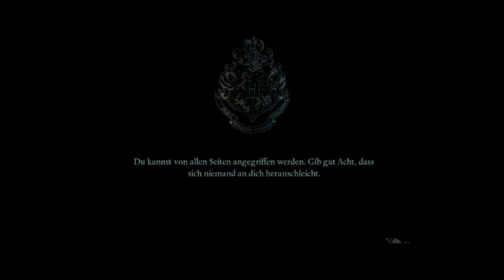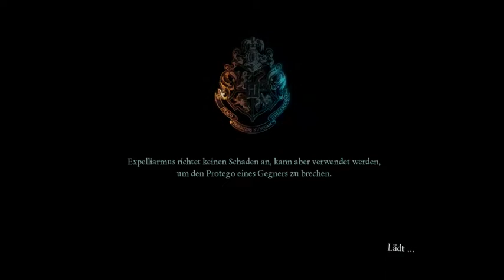Harry Potter und die Heiligtümer des Todes Teil 2 #009 - Voldemort und Nagini